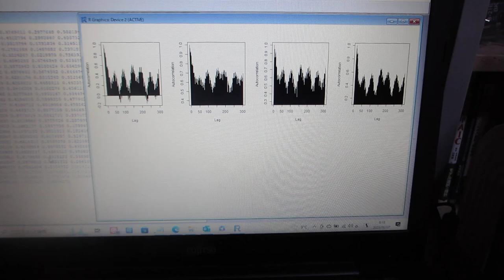超音波の伝搬特性テスト（音圧データ解析：自己相関の変化）